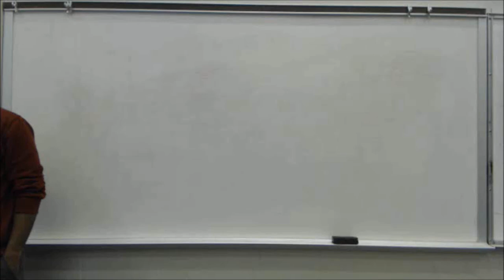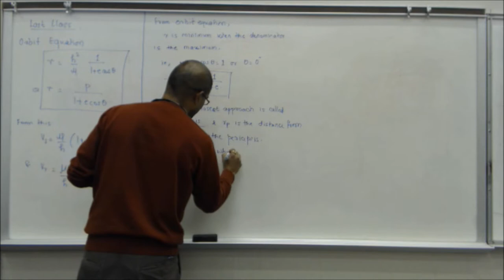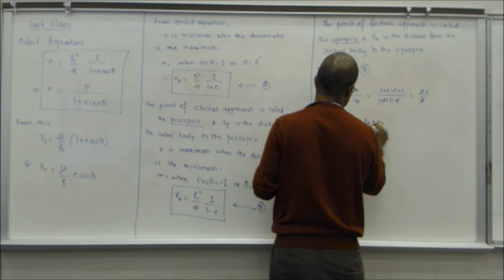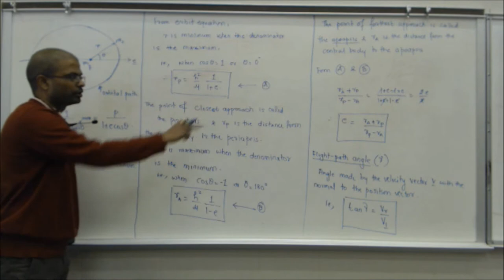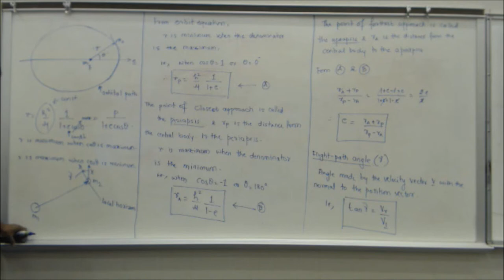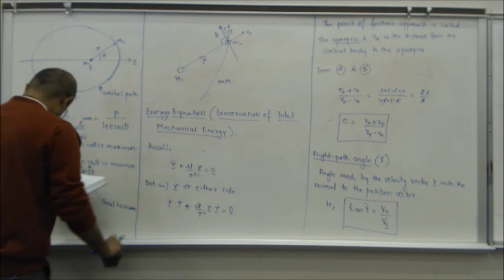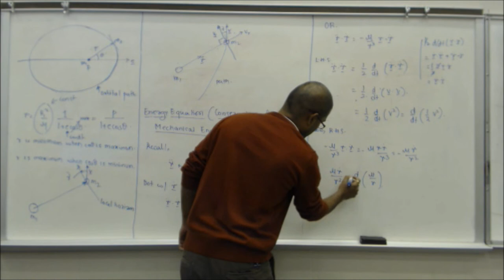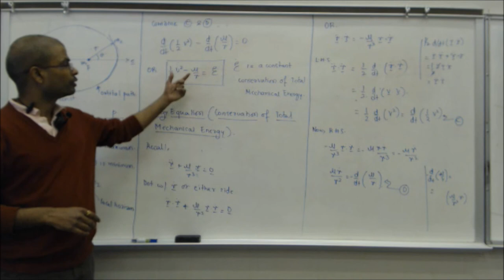AENG340_Lecture10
Energy equation